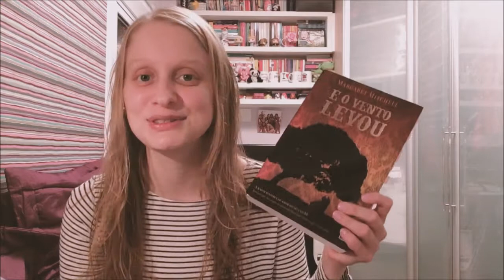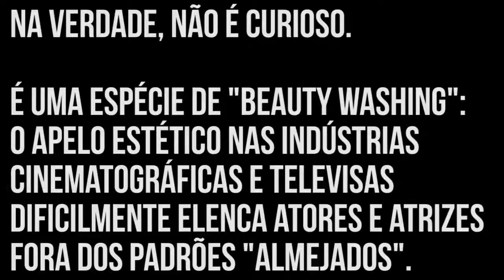E O VENTO LEVOU | Livros e mais #67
Comprando através desses links você ajuda o canal a crescer!

E o vento levou Vol.1
E o vento levou Vol 2